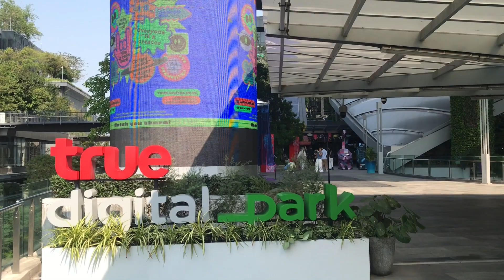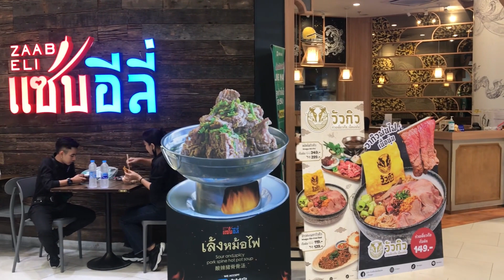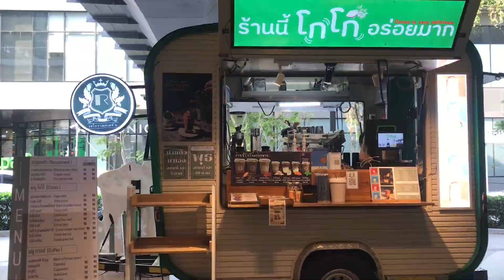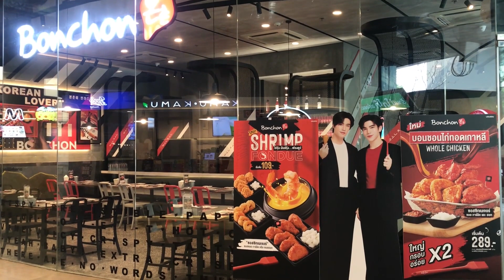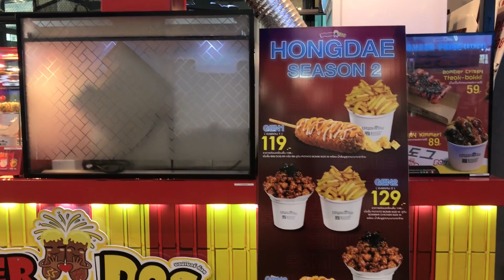True digital park (Bangkok, Thailand) Series 3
True Digital Park is located on Sukhumvit 101 road, adjacent to Punnawithi BTS station.

True Digital Park is a Work Space, Lifestyle Space, and Living Space that meet all digital lifestyle needs. Under the concept of “One Roof - All Possibilities”, True Digital Park combines space for work and daily life within one integrated community.